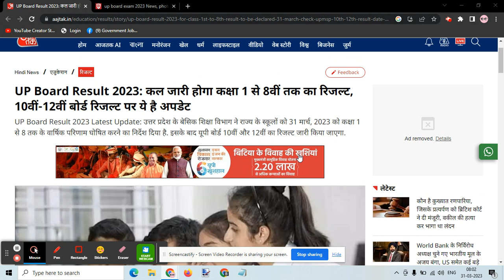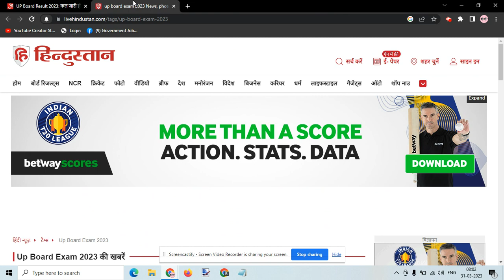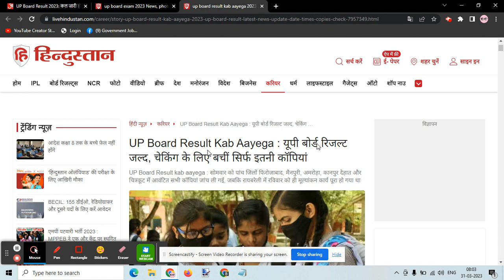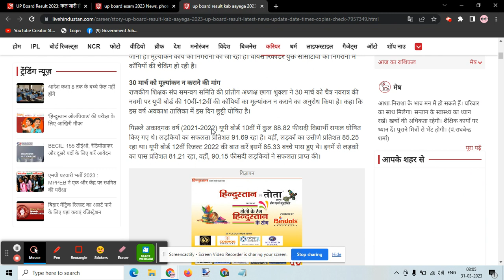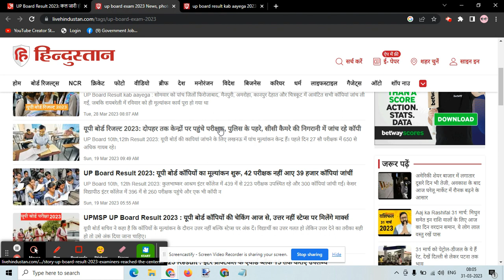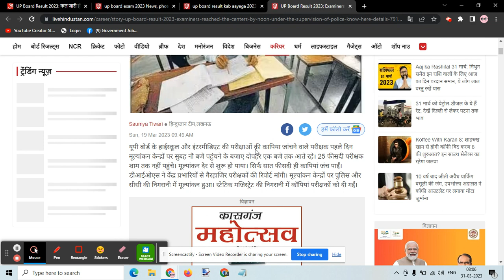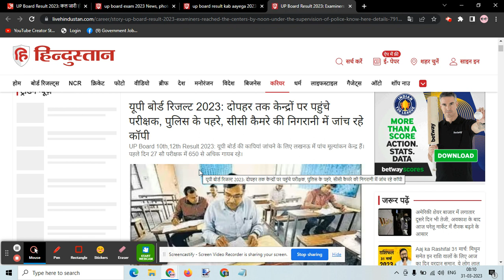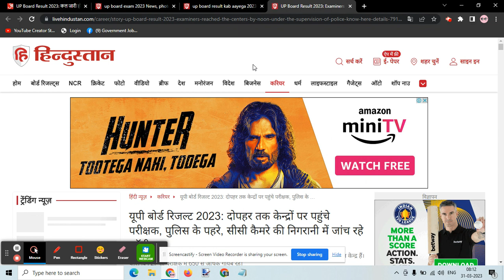Up Board Results 2023 इस दिन आ सकता हैं,Up Board Result Class 10th 12th Up Board result 2023#result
UP Board Result 2023 | board result | 10th ka result kab aaega | 12th result up board 2023